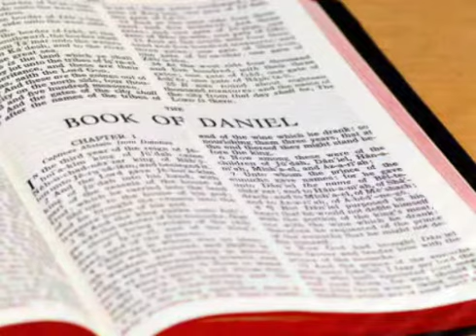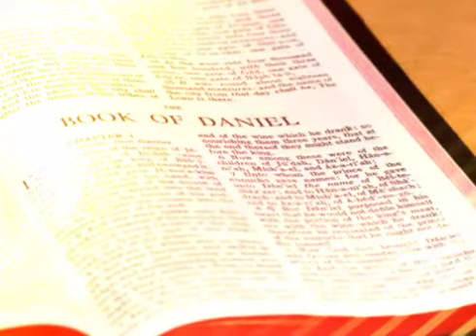The Holy Bible - Daniel Chapter 5 ESV